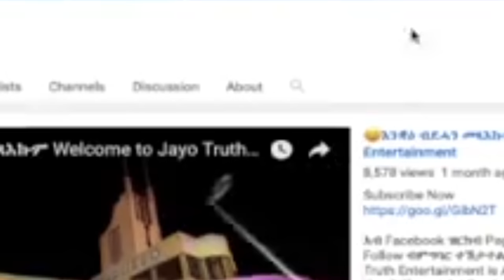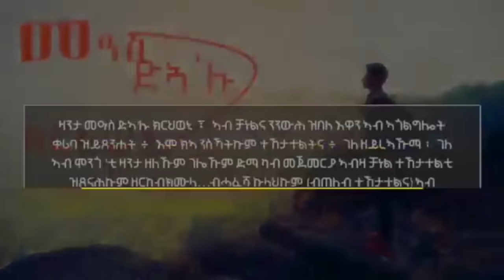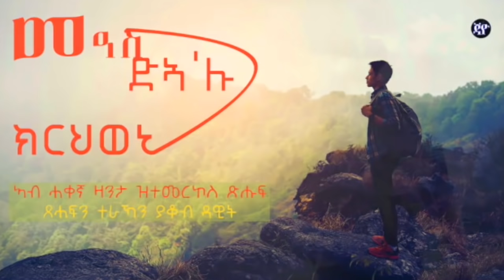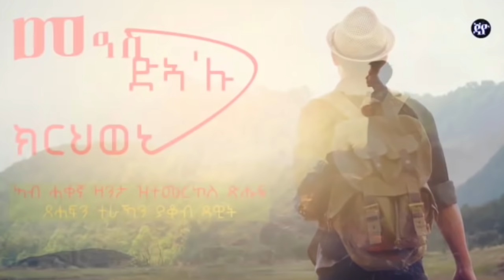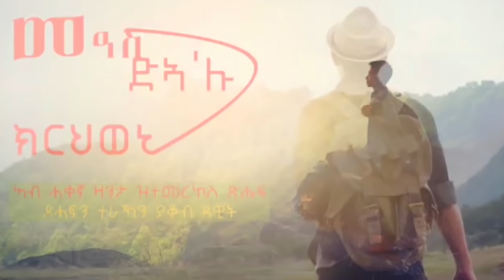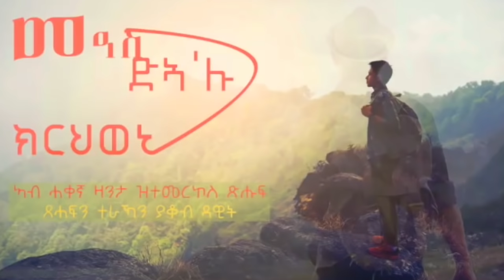መዓስ ድኣ'ሉ ክርህወኒ ፥ (ምሉእ ክፋል) Meas Dea'lu Krhweni (Full Season) Eritrean Story 2018 By Yacob Dawit